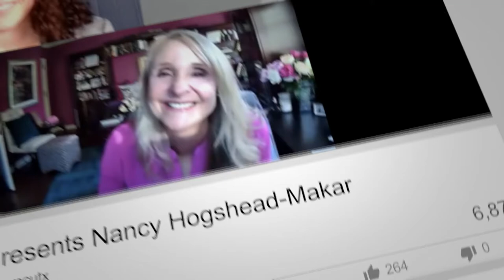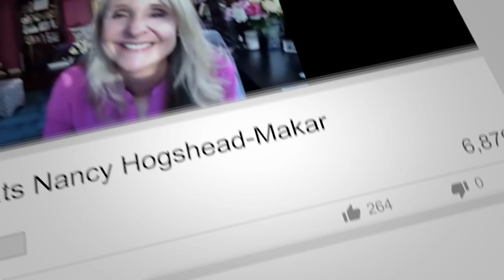The Journey Presents: Good as Gold - Nancy Hogshead EP. 42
We have two new additions to Teamcutx! Let's welcome Jean Madison and Jennifer Ailshire on their first interview with an amazing guest Nancy Hogshead! Nancy is a 3-time gold medalist, 4- time medalist. She is the winner of the Kiputh Award given to the nation's best all-around swimming. She is a member of the Hall of Fame, including the international women's Hall of Fame and more! Sports Illustrated ranked her as Florida's 13th greatest athlete overall of the 20th century. She has 12 years of career experience as a professor of Law and she is now working as a Civil Rights Lawyer. Nancy has done amazing things for this sport and then some. She has had a great career as a swimming and will continue to thrive! Let us welcome Nancy and our new hosts Jean and Jennifer!

Follow our hosts on their socials!

Molly Harmon
Molly Harmon: